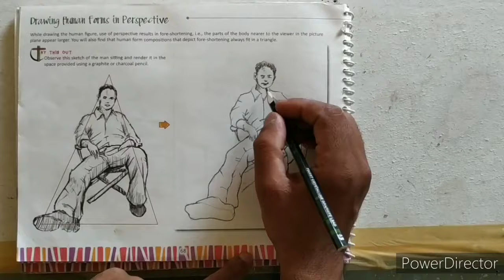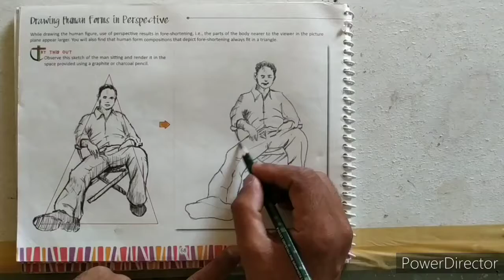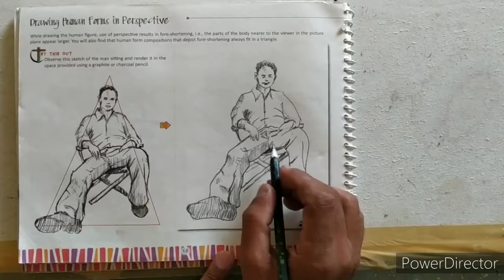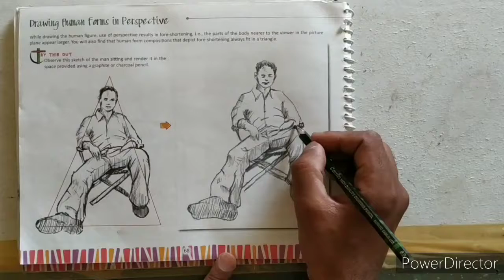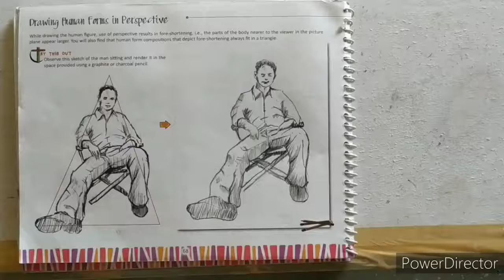topic (Drawing of human forms in perspective) class 8th